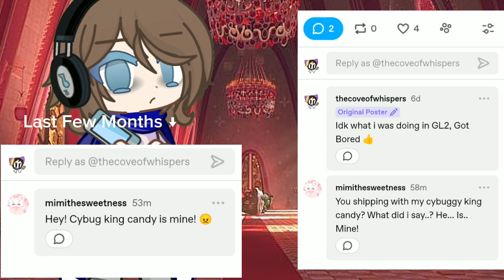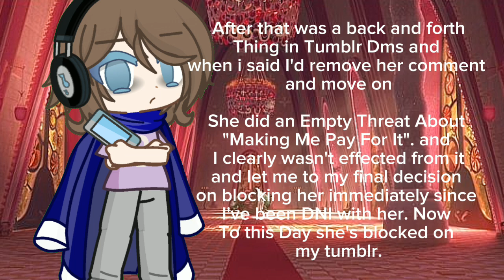My Experience with a King Candy Cybug Fangirl. // Gacha Rant